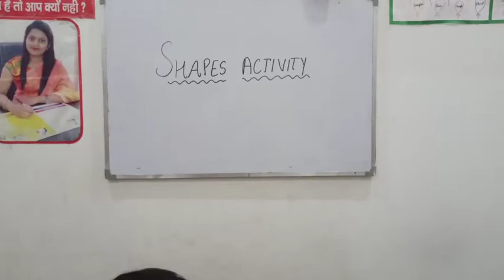How to teach about shapes to small kids ( मजे मजे में सिखाये)।